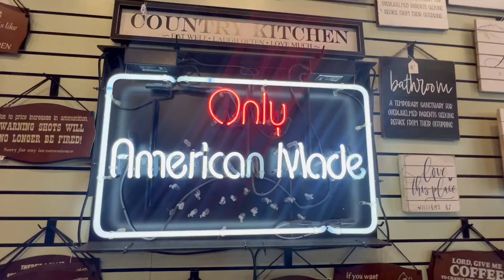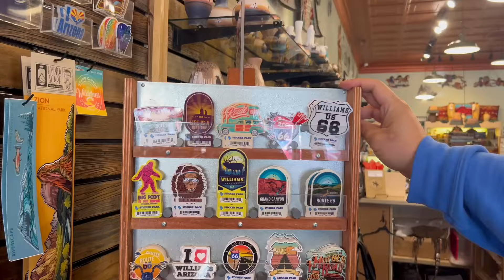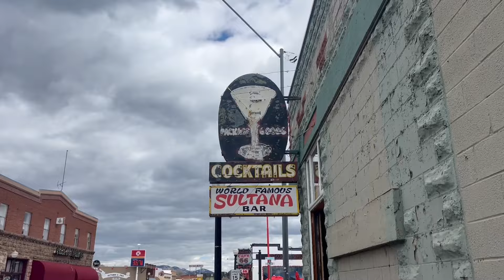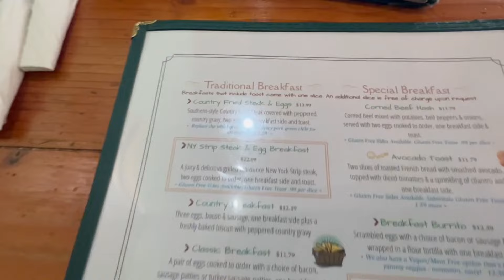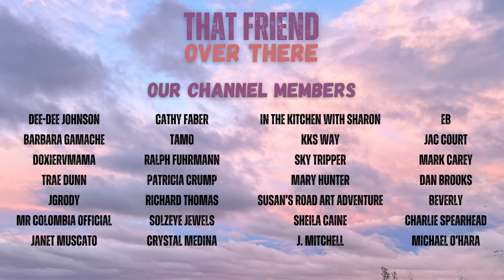DITL Full-Time RV Living | Mistakes were made: Cold and stuck!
Did we make a mistake trying to RV life in Williams, AZ?

Featuring @AussieVanMan! Go check him out!

Thank you to @CarolynsRVLife @RalphFuhrmann for their support!